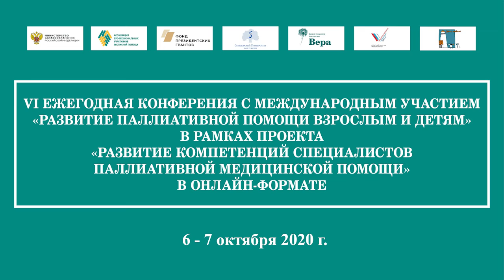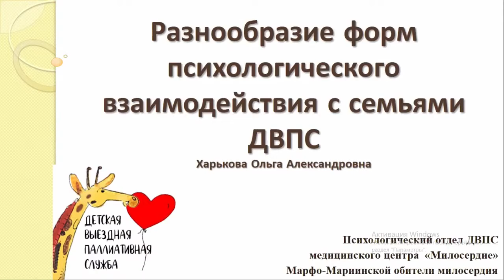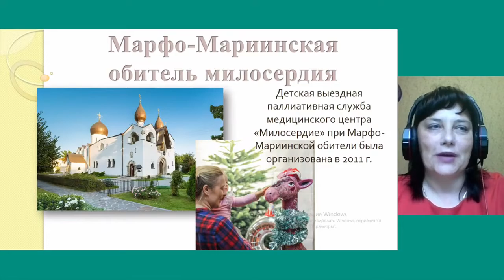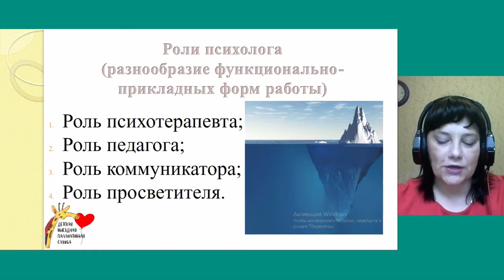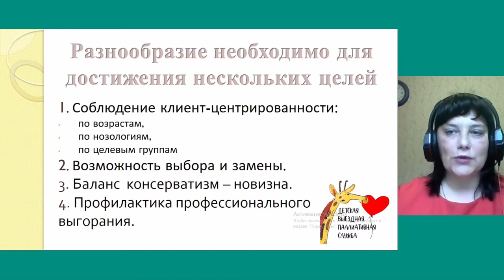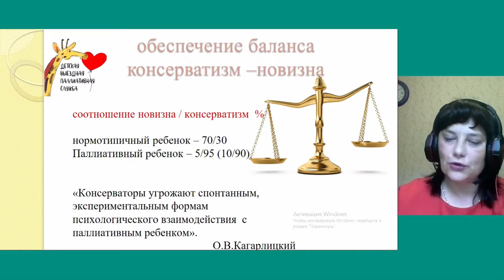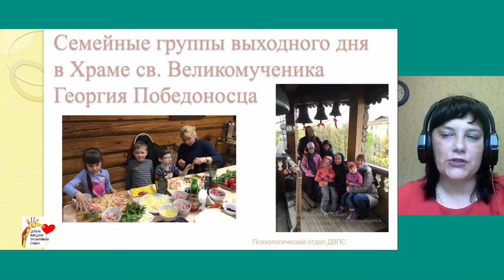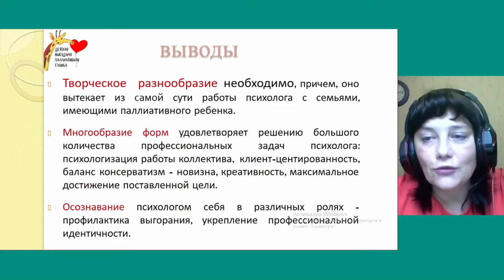Формы психологического взаимодействия с семьями подопечных выездной службы. Харькова О. А.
Разнообразие форм психологического взаимодействия с семьями, подопечными детской
выездной патронажной паллиативной службы медицинского центра «Милосердие» Марфо-Мариинской обители.
Харькова Ольга Александровна, старший психолог Детской выездной паллиативной службы Медицинского центра "Милосердие" Марфо-Мариинской обители (Москва).

Доклад на VI Ежегодной конференции с международным участием «Развитие паллиативной помощи взрослым и детям», 6-7 октября 2020 г. Симпозиум «Психологические аспекты паллиативной помощи детям и подросткам».